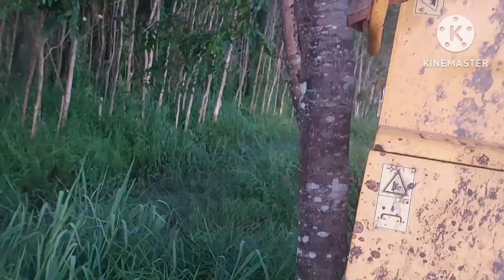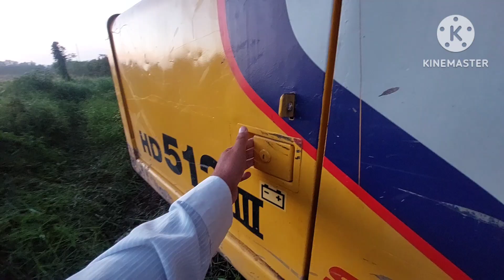xe cuốc miền tây_máy đào kato HD 512 mút mương và nhổ gốc tràm 30 công